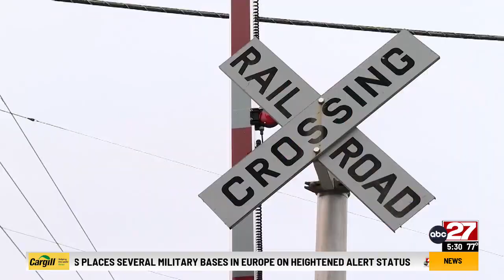New Federal Rule Put In Place For Railroads To Notify First Responders Of Rail Hazmat Shipments